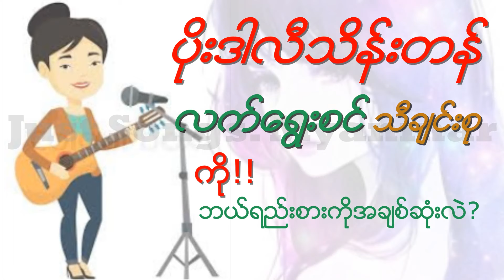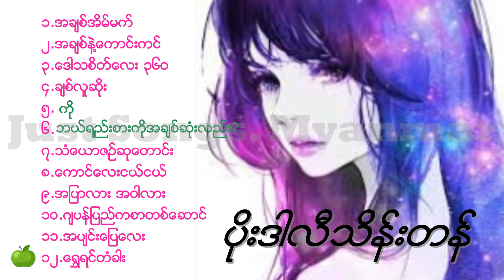ပိုးဒါလီသိန်းတန်.ပိုးဒါလီသိန်းတန်သီချင်းများ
မင်္ဂလာပါ.
သူငယ်ချင်းတို့
နားထောင်ဘို့  ပိုးဒါလီသိန်းတန်ရဲ့သီချင်းကောင်းကောင်းလေးတွေပါ.
ဒီသီချင်းvideo မှာပါတဲ့contents များအားလုံးကိုကျွန်တော်တို့ပိုင်ဆိုင်ခြင်းမရှိပါ.မူရင်းပိုင်ဆိုင်သူများအားလုံး
Hearing method နဲ့အဆိုလေ့ကျင့်ချင်သူများ, Guitar တီးလေ့ကျင့်ချင်သူများအတွက်လေ့ကျင့်ဘို့ Educational prupose အရစီစဉ်တင်ပေးတာပါ..
နားထောင်ကြဘို့ ပျော်ကြဘို့အတွက် Entertaining လုပ်ပေးတာလဲဖြစ်ပါတယ်.
နားထောင်ချင်တဲ့သီချင်းများရှိရင်comment မှာရေးထားခဲ့ပါနော်, အမြန်ဆုံးတင်ပေးပါ့မယ်.

လက်ရွေးစင်သီချင်း,လက်ရွေးစင်သီချင်းများ,အကောင်းဆုံးသီချင်း,အကောင်းဆုံးသီချင်းများ,သီချင်းသစ်,သီချင်းသစ်များ,သီချင်းများ,သီချင်းကောင်း,သီချင်းကောင်းများ,ဗမာသီချင်း,ဗမာသီချင်းအသစ်များ,အသဲကွဲသီချင်း,အသဲကွဲသီချင်းများ

သီခ်င္း, ေခတ္ေပါ ္ေတး, အသဲကြဲသီခ်င္း, လက္ေရြးစင္သီခ်င္းမ်ား, လက္ေရြးစင္သီခ်င္း, အလြမ္းသီခ်င္းမ်ား, အလြမ္းသီခ်င္း, ျမန္မာသံစဥ္သီခ်င္းမ်ား, ျမန္မာသံစဥ္ေတးမ်ား
ျမန္မာသံစဥ္သီခ်င္း, ျမန္မာသံစဥ္ေတး, ျမန္မာသံစဥ္, ျမန္မာေတးသစ္၂၀၂၁, ျမန္မာသီခ်င္းသစ္၂၀၂၁, ျမန္မာသီခ်င္းအသစ္မ်ား, ျမန္မာသီခ်င္းမ်ား,
ျမန္မာသီခ်င္း, အခ်စ္သီခ်င္းမ်ား, အခ်စ္သီခ်င္း, ျမန္မာအခ်စ္သီခ်င္းမ်ား,
အေကာင္းဆံုးသီခ်င္းမ်ား, အေကာင္းဆံုးသီခ်င္း, သီခ်င္းသစ္မ်ား, သီခ်င္းမ်ား,ေခတ္ေပါ္သီခ်င္း,
သီခ်င္းေကာင္း, ေခတ္ေပါ္ေတးမ်ား, သီခ်င္းေကာင္းမ်ား, ေခတ္ေပါ္သီခ်င္းမ်ား,
သီခ်င္းသစ,္ ဗမာသီခ်င္းအသစ္,ဗမာသီခ်င္းမ်ား,ဗမာ, ဗမာအခ်စ္သီခ်င္း,ဗမာသီခ်င္း,   ဗမာအခ်စ္သီခ်င္းမ်ား,အသဲကြဲသီခ်င္းမ်ား

တင္ဇာေမာ္ တြင္ကယ္လ္ ဝါဆိုမိုးဦး ခ်စ္ဆုေဝ ေရဗကၠာဝင္း ငယ္ငယ္ ဆိုင္းစံ
တင့္တင့္ထြန္း ထိုက္ထိုက္ သ်ွားအိဘိုဘိုဟန္ ဗန္ေသာ့က်င္း ရွင္ဖုန္း ေရြွထူး
တင္တင္ျမ ထြန္းအိျနၵာဗိုလ္ သဇင္ ေခ်ာစုခင္ မဒီ ခ်စ္သုေဝ စိမ္းမို ့မို ့ ဆုန္သင္းပါရ္
ေကာ္နီ နန္းဆုရတီစိုး သက္ထားခင္ ခ်စ္စနိုးဦး ခ်ိဳျပံုး ေရြွထိုက္ ရတနာမိုင္ ရတနာဦး
ကဗ်ာဘြဲ ့မွုး ေနာ္လီဇာ သက္မွုးခင္ ေမခလာ ေမစပယ္ညို ဆုပန္ထြာ ဆြိတီ ေလးေလးဝါး ကာကာ နီနီခင္ေဇာ္ သီရိေဂ်ေမာင္ေမာင္ ေမသူ ေကဂ်ာနူး ပုလဲ သီရိကိုကို ေခမီကို ေမရြက္ဝါ ကြိကြိ ပိုပို ေဟမာေနဝင္း ခင္ဘုဏ္း ဂ်ဴးဂ်ဴး ျကယ္စင္ ပိုးအိစံ ေအသင္ခ်ိဳေဆြ မီးမီးခဲ ခ်မ္းခ်မ္း ျဖူျဖူေက်ာ္သိန္း စႏၵီျမင့္လြင္ ခင္ညြန့္ရည္
ေခ်ာရတနာ ျဖူသီ ရွင္းရွင္း မီမီဝင္းေဖ ဂ်ယ္နီ မယ္လိုဒီ ဂ် ူးဂ် ူးဝမ္း ယုဇန